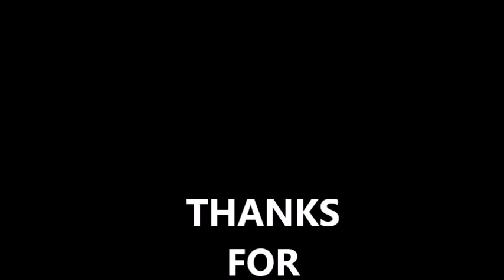Railfanning on 5/23/17 ft CSX and AMTRAK